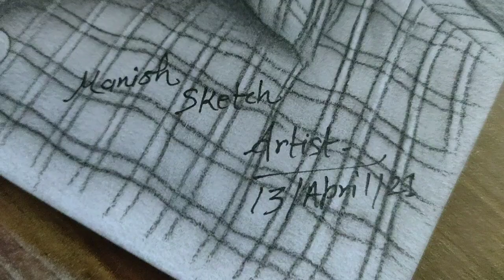Kumargauravsir Kumar Gaurav Sir Sketch ft. Manish Sketch Artist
Kumar Gaurav Sir Sketch ft. Manish Sketch Artist | Utkarsh classes |

Comment for paid art work...

Material used :- Camlin Charcoal soft pencil only.